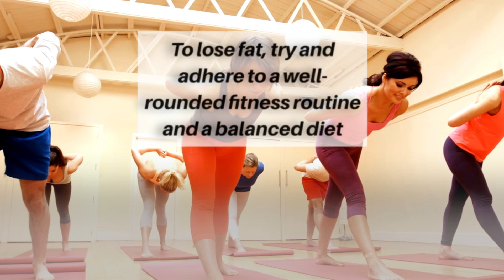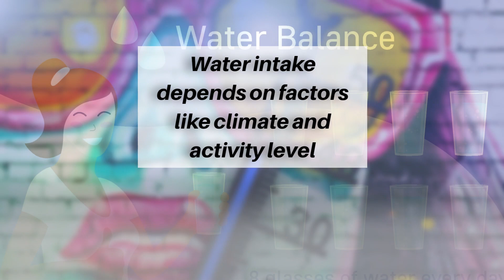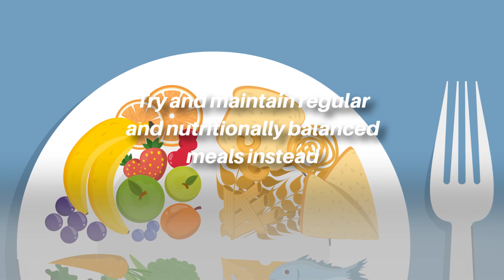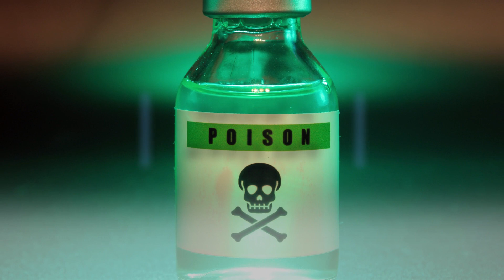10 COMMON HEALTH MYTHS DEBUNKED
In this video we're going to debunk some of the most common health myths that have been circulating for ages. It aims to separate fact from fiction and arm you with the right information to make informed decisions about your health.
Enjoy comfortable, youthful & flexible joints;

Thank you for your support! Everything in this video is based on information we learned from online resources and/or our own personal experience. Please conduct your own research before making any important decisions. You and only you are responsible for any digital marketing decisions you make.

The content provided on Jade Green Health (the "Channel") is for informational and educational purposes only. The information presented on this Channel is not intended to be a substitute for professional medical advice, diagnosis, or treatment. Always seek the advice of your physician or other qualified healthcare provider with any questions you may have regarding a medical condition.
Never disregard professional medical advice or delay in seeking it because of something you have read or seen on this Channel. If you think you may have a medical emergency, call your doctor or other relevant emergency number immediately.
The Channel's content is not intended to recommend any specific tests, physicians, products, procedures, opinions, or other information that may be mentioned. Reliance on any information provided by the Channel or its contributors is solely at your own risk.
The Channel and its contributors do not endorse or recommend any specific healthcare providers, products, procedures, opinions, or other information that may be mentioned on the Channel.
The views and opinions expressed on the Channel are those of the individual creators and do not necessarily reflect the official policy or position of Jade Green Health
By accessing and using this Channel, you agree to the terms of this disclaimer. If you do not agree with these terms, please do not use the Channel.